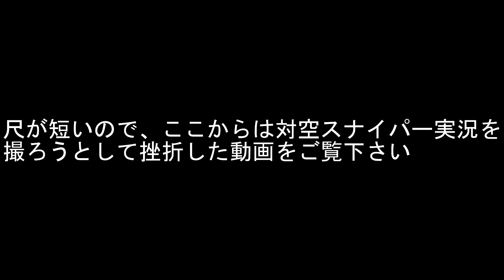【BF4】ほう、ヘビバレ付きF2000ですか・・・【実況プレイ】